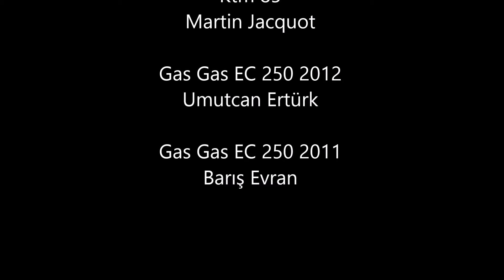Enduro Diaries 15 April 2015